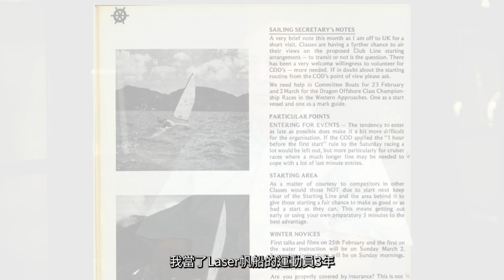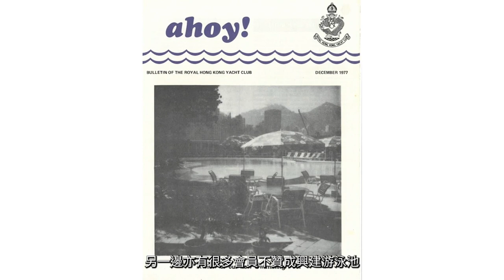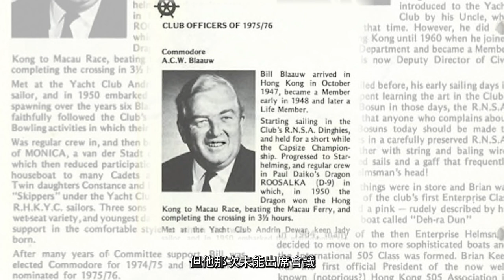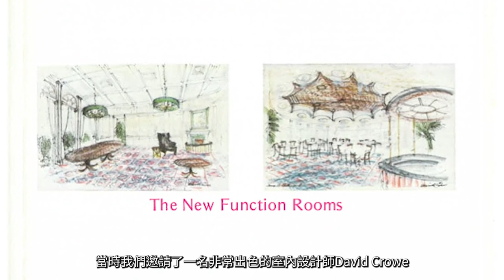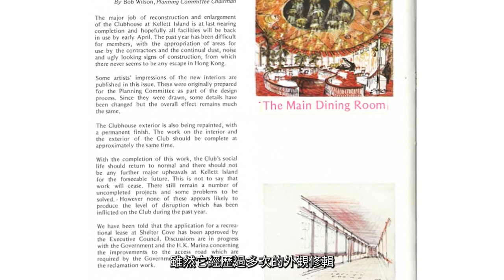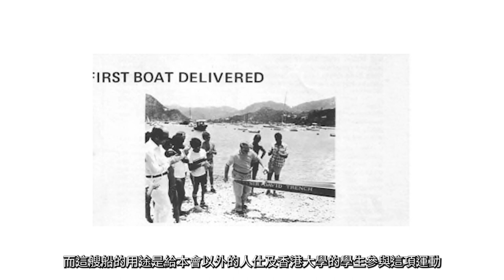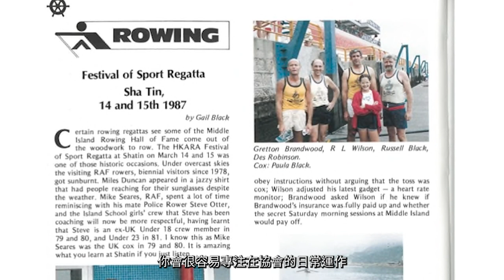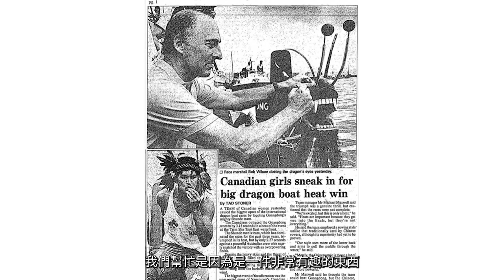Bob Wilson, Vice Patron - The Interview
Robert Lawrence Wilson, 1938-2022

Before the late, great Bob Wilson passed away, we were extremely lucky to be able to sit down with him for an interview so he could tell us his absolutely amazing story in his own words.  We are so very grateful to him and we hope you enjoy this exceptional video which is a wonderful celebration of his life.  Thank you Bob.

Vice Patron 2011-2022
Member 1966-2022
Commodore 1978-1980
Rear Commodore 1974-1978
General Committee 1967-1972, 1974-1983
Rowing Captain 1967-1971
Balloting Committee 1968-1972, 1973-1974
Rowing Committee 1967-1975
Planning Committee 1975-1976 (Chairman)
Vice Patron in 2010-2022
Noel Croucher Award 1998

Bob was a member of the Club for nearly 57 years and did more than most to further the sport of rowing at the Club and of sports in general in Hong Kong.
He joined the Club in January 1966 and already that March he was part of the Club team that competed at the Far East Amateur Rowing Association Championship, winning every event.  By 1967 he was already Rowing Captain.
A guiding principle of Bob's was that "Sport must be an enjoyable social activity that brings people together to enhance their lives."  Bob was heavily involved in the encouragement and development of rowing and felt that this should not be confined within the walls of the Club and so it was that it was decided to form a rowing association and the Hong Kong Amateur Rowing Association (now Hong Kong, China Rowing Association) was incorporated on 30 May 1978.    Bob was its Founding President.
Off the water, Bob was instrumental in the Kellett Island Development of the 1970s which saw the creation of most of the facilities we have today.